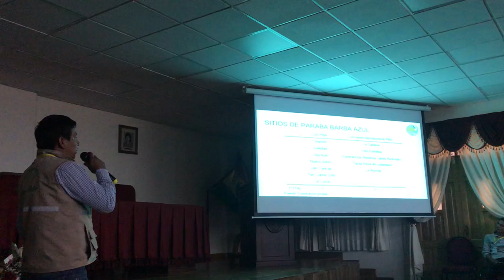Blue-throated Macaw Program - Blue-throated Macaw Conservation in Gran Mojos Protected Area.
Suárez, L.A., Roca J., Barrios B. & Bazán M.I. (2019) Gran Mojos Municipal Protected Area: preserving the Blue-throated Macaw (Ara glaucogularis). 10th Bolivian Congress of Ornithology, Sucre 2019.

Symposium on Research and Conservation of Parrots in Bolivia.